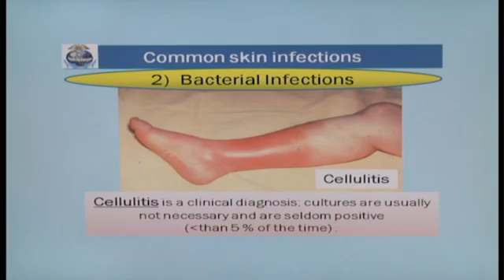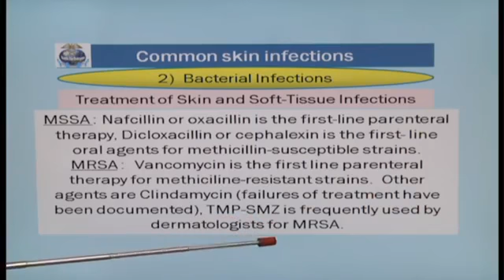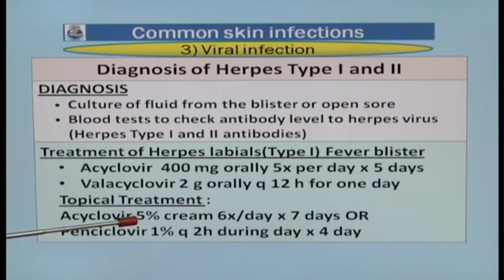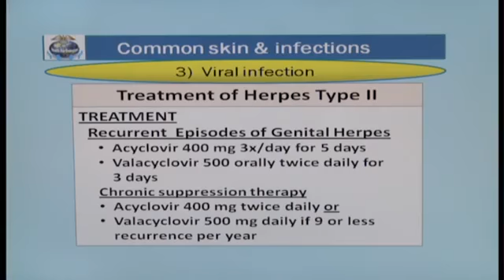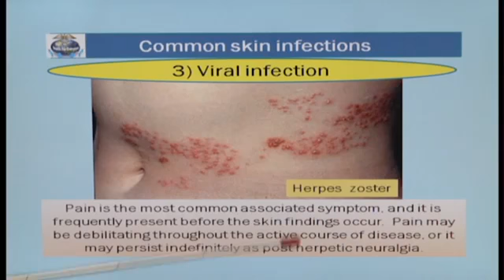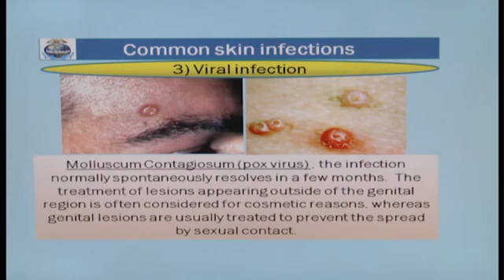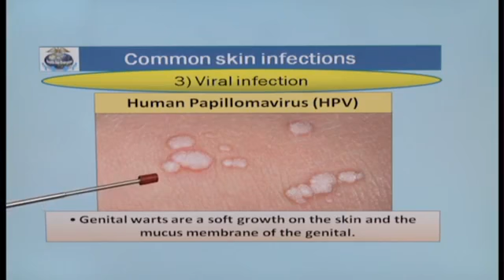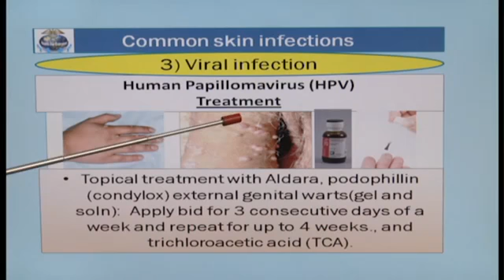Common Skin Diseases انتانات معمول جلدی قسمت دوم Part 2/3 * Dr Sima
محترم داکتر سیما غوثی ازخدمات مفیدشمابرای مردم قدردان افغانستان تشکر. ناصر اوریا
Send us your feedback/suggestions. Regards, Naser Oria